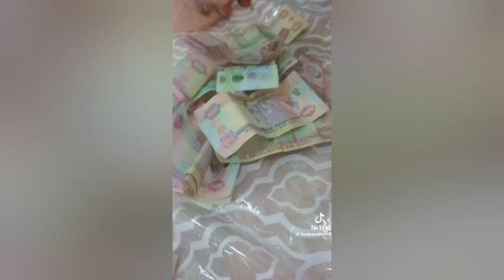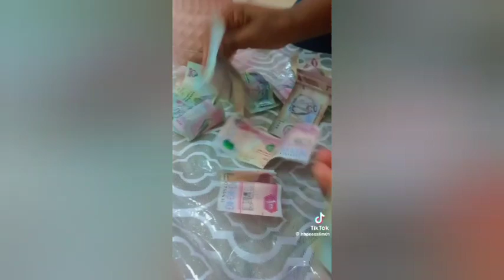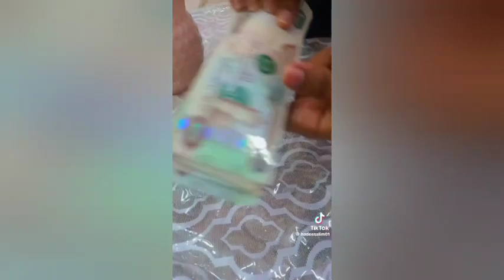🎈 10 አመት ያለ ደሞዝ ባዶ እጇ ሻጣዋን አቃጥሎ ሆስፒታል ገባች አሰሪዎቿ ግን#ethiopia